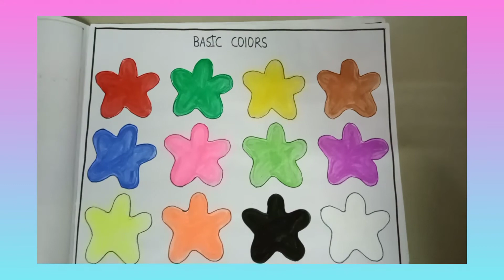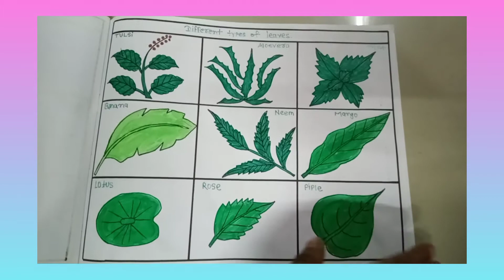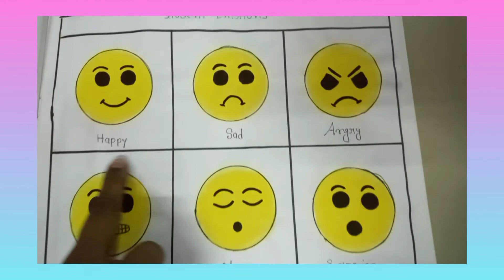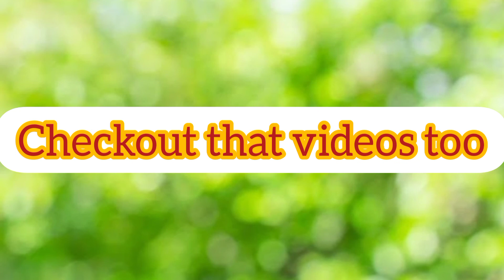How to make NTT Art File / NTT Art File / Chandni's Lifestyle ☺️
Hello to all my dear friends. I am Chandni from this channel, Chandni's Lifestyle. In this video, I'm gonna show you my NTT Art File. Please watch our previous NTT videos. Links are below :-

Please watch the above videos. All the videos will help you in this NTT course.
I will meet in the next NTT video till then bye.

By Chandni's Lifestyle
( Chandni Gupta )